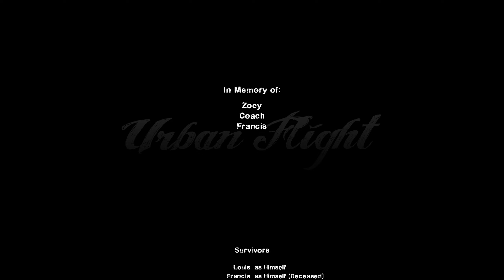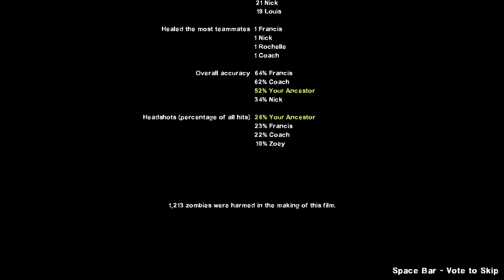Left 4 Dead 2 - Urban Flight (8 Survivors)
"The city is burning. As ash falls, the survivors attempt to flee to a small military airfield on the other side of the river. It's a straight path down the main boulevard, but nothing is ever simple. Crashed cars, blazing fires, police barricades, and the city itself all stand in their way."

Timestamps:
Chapter 1 0:00
Chapter 2 12:12
Chapter 3 30:39
Chapter 4 40:59